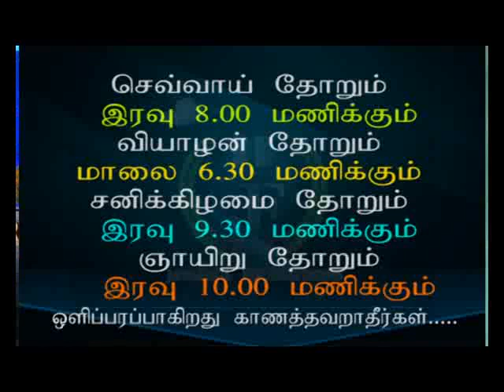CK Medias : Dr.N. Jeyapaul 17/07/2018